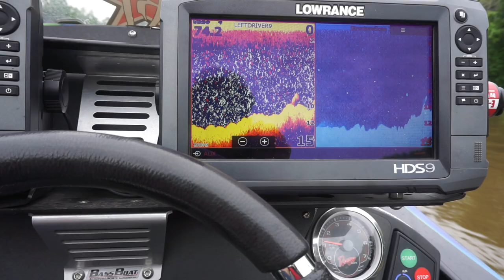PUNCHING for Bass! (Fishing For River Monsters)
In this video we go River Fishing, trying to attempt to find some Monster Bass. Hope you all got entertainment out of this video. It just wasn't the best day for me. Today me and chance picked up a punching rig and found a productive pattern to catch these river bass! The main key baits were a strike king rage craw and a reaction innovations beaver! Overall thank you all so much for watching!

Thank you all so much for watching! Im creating a new series called "Fishing For River Monsters" !  Lets make this series blow up! Thanks for the support team!